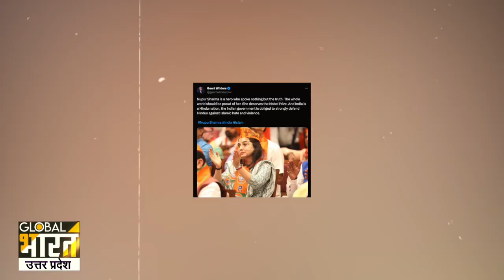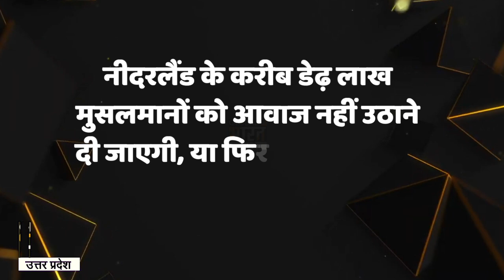नीदरलैंड को मिलने वाले हैं ऐसे PM, जिनका इस्लाम पर दिया बयान सबसे ज्यादा चर्चा में रहता है!